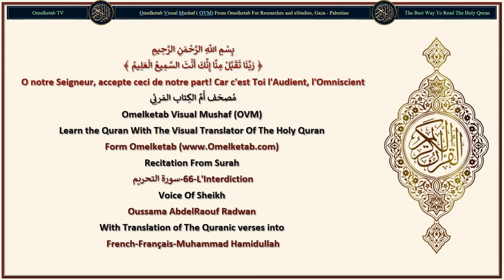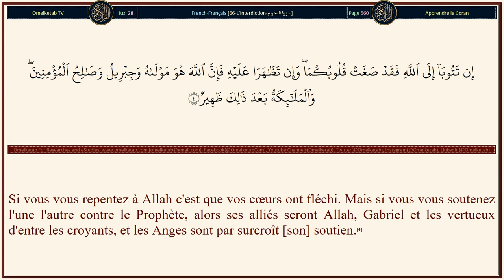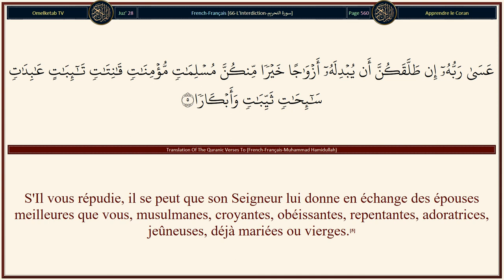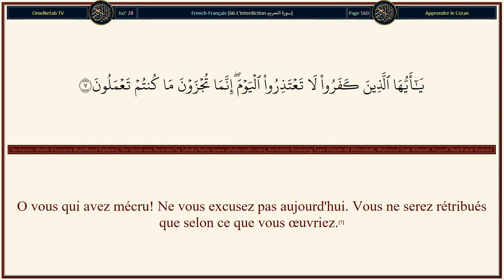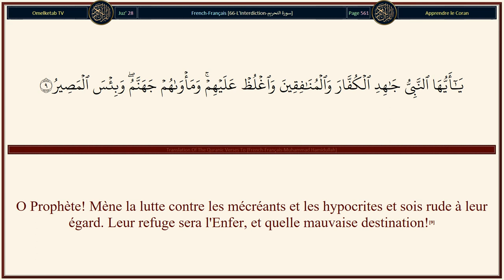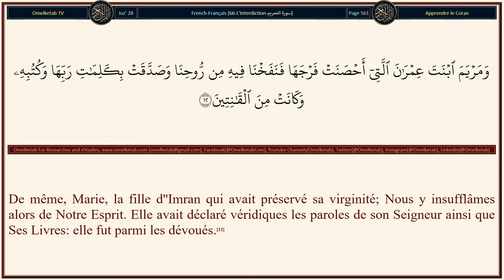66 L'Interdiction سورة التحريم French Français Muhammad Hamidullah Radwan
66-L'Interdiction-سورة التحريم-French-Français-Muhammad Hamidullah-Radwan... [O Prophète! Pourquoi, en recherchant l'agrément de tes femmes, t'interdis-tu ce qu'Allah t'a rendu licite? Et Allah est Pardonneur, Très Miséricordieux.(1)O vous qui avez cru! Préservez vos personnes et vos familles, d'un Feu dont le combustible sera les gens et les pierres, surveillé par des Anges rudes, durs, ne désobéissant jamais à Allah en ce qu'Il leur commande, et faisant strictement ce qu'on leur ordonne.(6)O vous qui avez mécru! Ne vous excusez pas aujourd'hui. Vous ne serez rétribués que selon ce que vous œuvriez.(7)O vous qui avez cru! Repentez-vous à Allah d'un repentir sincère. Il se peut que votre Seigneur vous efface vos fautes et qu'Il vous fasse entrer dans des Jardins sous lesquels coulent les ruisseaux, le jour où Allah épargnera l'ignominie au Prophète et à ceux qui croient avec lui. Leur lumière courra devant eux et à leur droite; ils diront: «Seigneur, parfais-nous notre lumière et pardonne-nous. Car Tu es Omnipotent».(8)]

Surah Name: 66-L'Interdiction-سورة التحريم
Language: Arabic & French - Français
Translator